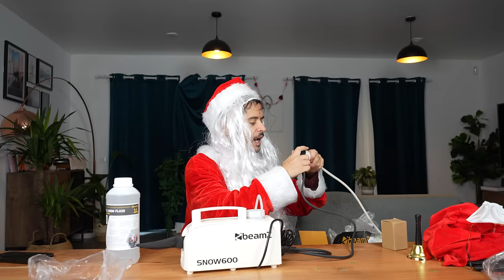Episode 243 : Les 10 objets insolites de Noël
28 ans d'angoisse
29 ans d'amours chaotiques

Tiktok, Facebook, Twitter : Noholito
Snap : jamesou33